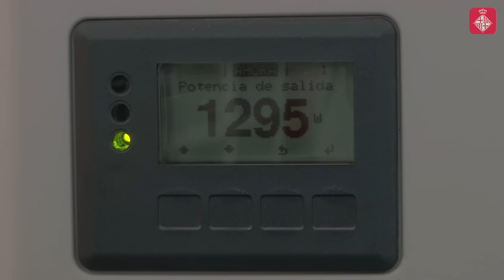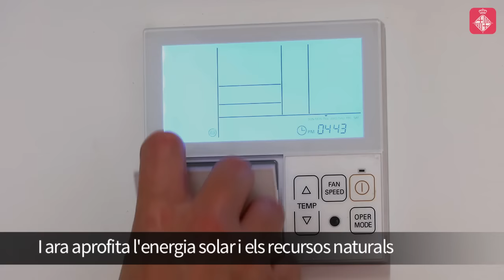Can Portabella, exemple de rehabilitació sostenible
L'arquitexte encarregat, Josep Bunyesc va rebre el Premi d’Excel·lència Energètica de l’Institut Català d’Energia (Icaen), en la categoria de renovació energètica, pel projecte de remodelació de Can Portabella.